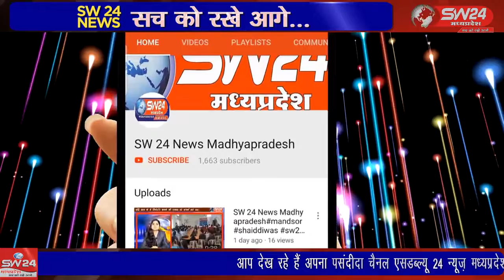SW 24 News Madhyapradesh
खरगोन जिले के सनावद में आभूषण बनाने वाले कारीगर को गोली मारकर जेवर का बैग लूटने का ममला सामने आया है, कारीगर इबादुल हक उर्फ बबलू सोनी की मौत होगई है, कारीगर सराफा बाजार से अपने घर जा रहा था खरगोन से जयंत गुप्ता की रिपोर्ट